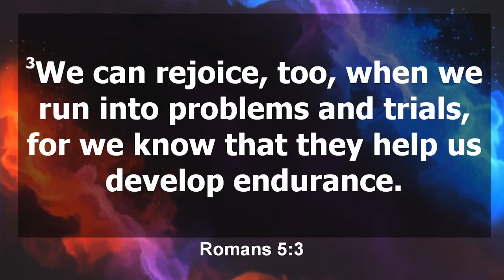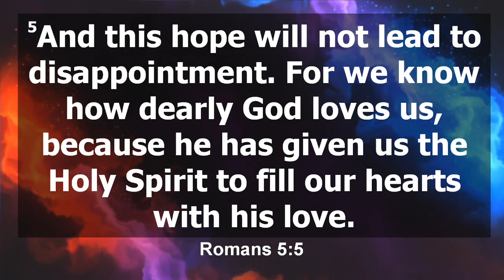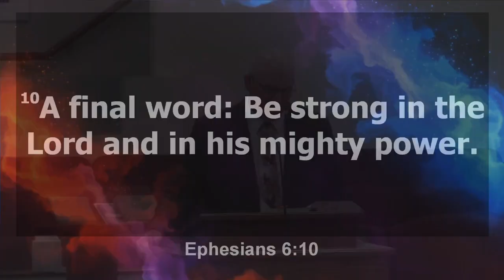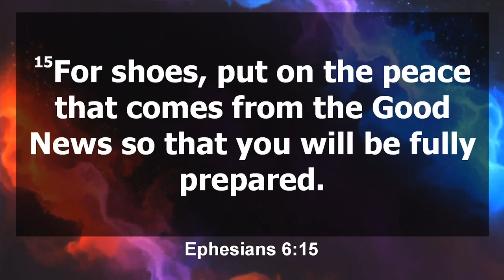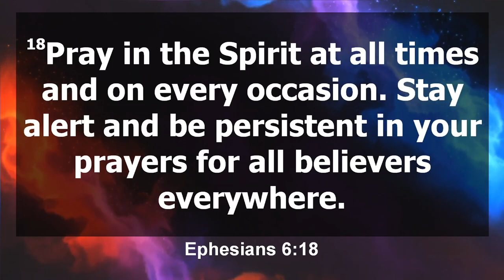Having Unshakable Faith